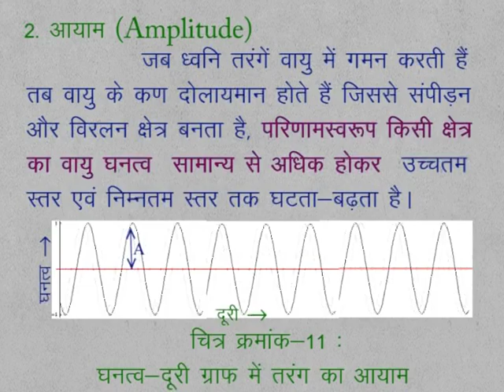CLASS 9th SCIENCE | CHAPTER 14 | SOUND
CLASS 9th SCIENCE | CHAPTER 14 | SOUND | AMPLITUDE |